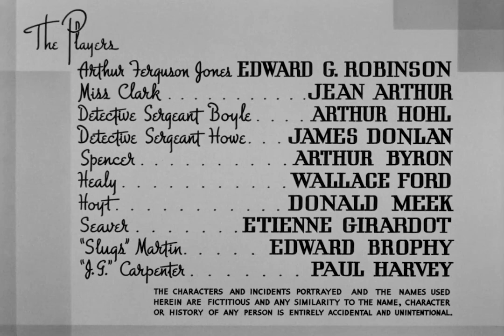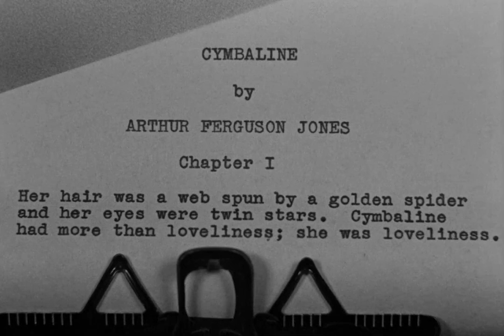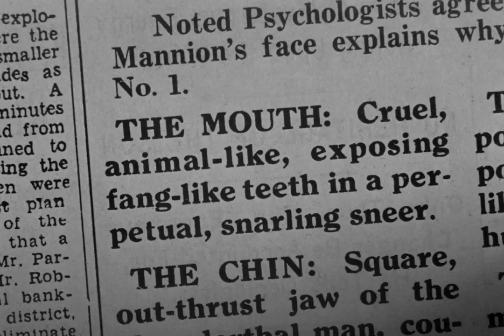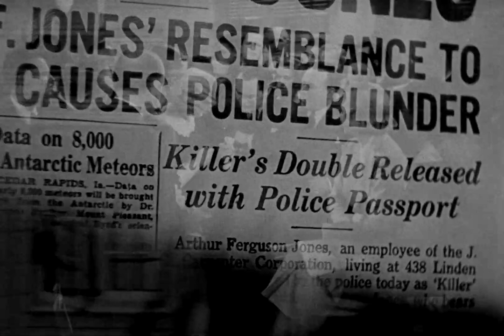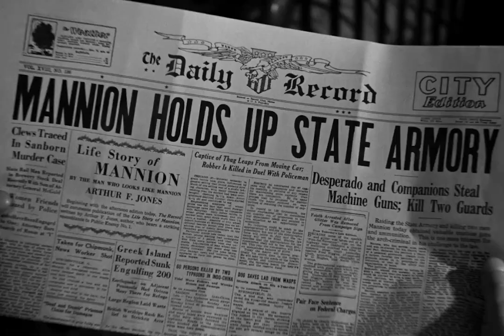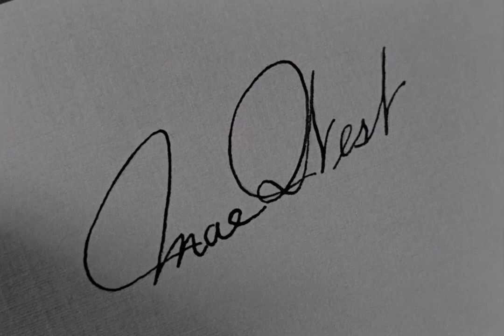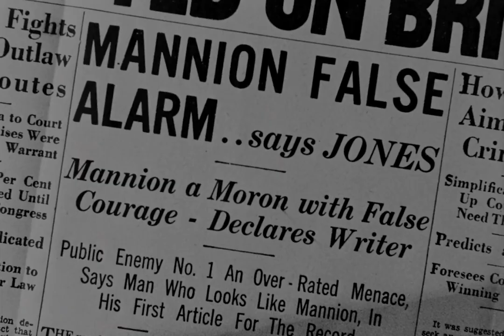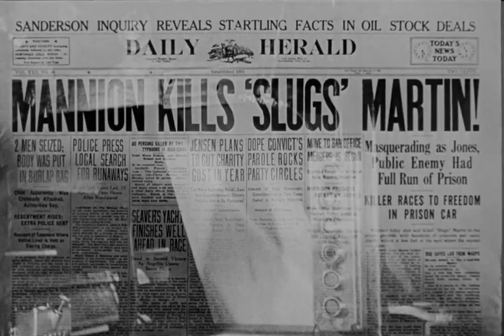The Whole Towns Talking with Edward G. Robinson 1935 - 1080p HD Film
A meek milquetoast of a clerk's mistaken for public enemy Number One, and the notorious killer takes advantage of the situation.